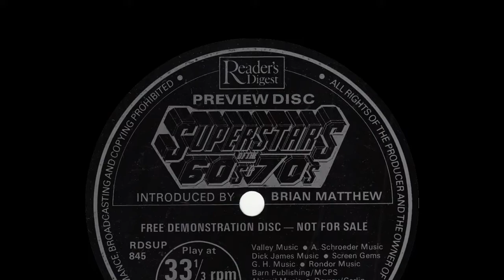Brian Matthew introduces Superstars Of The 60s And 70s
from Readers Digest Flexi-Disc (RDSUP 845)